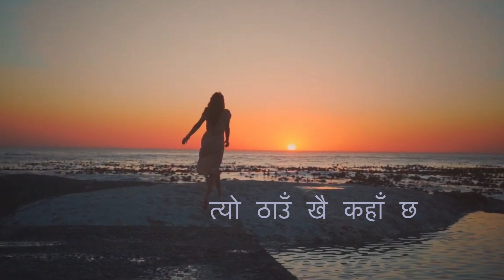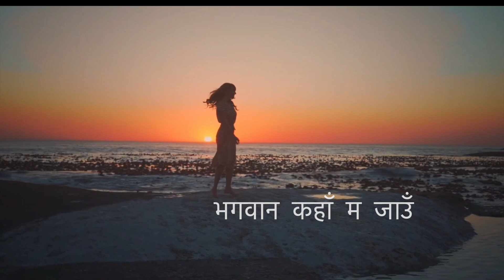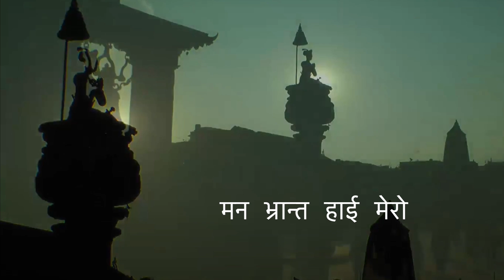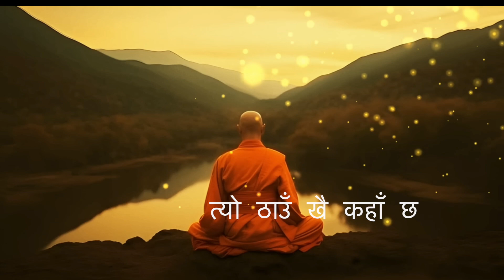Bhagawan Kaha ma Jaau- Ani Choying Dolma(Cover by : Pratikshya Devkota)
A Beautiful song by Ani Choying Dolma.
Life is full of possibilities, often hidden within challenges and setbacks. Embracing the notion that every moment holds potential allows us to see obstacles as stepping stones rather than roadblocks. When faced with difficulties, it's crucial to remember that resilience and perseverance can lead to unexpected breakthroughs. Each failure is a lesson, a chance to learn and adapt, reminding us that giving up is never the answer. Instead, persistence fuels our journey, opening doors to new opportunities and experiences. By holding onto hope and believing in our ability to overcome, we not only enrich our own lives but also inspire those around us to keep striving toward their dreams.
This is what the song is about.
Special Thanks
Moksha T.M.